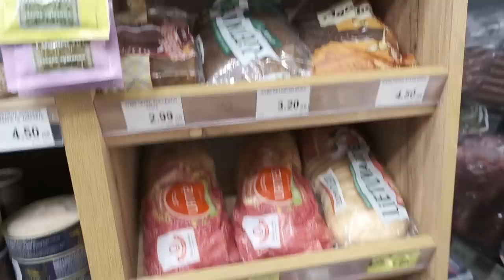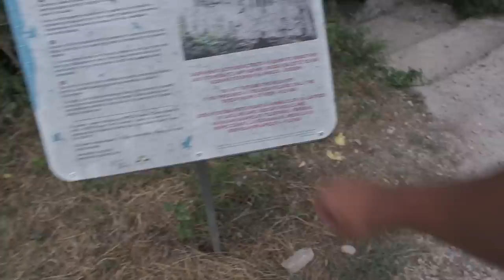Dievo akys naktyje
Mano įranga👇
Turistinė: